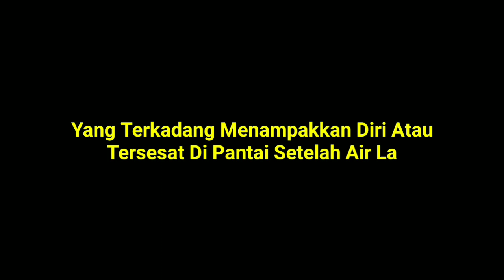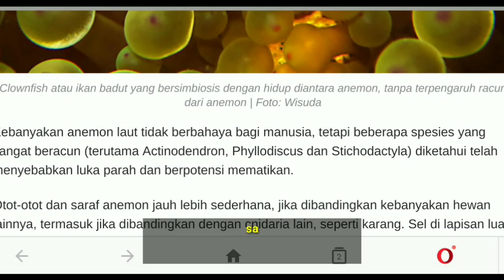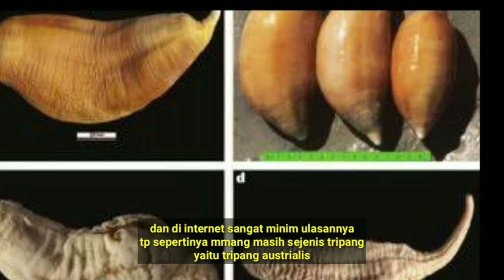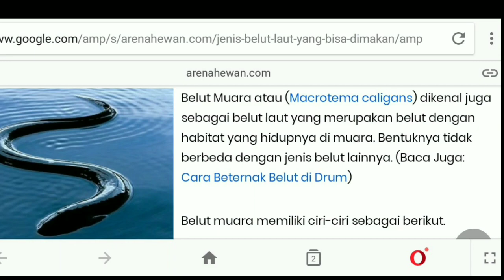BEBERAPA HEWAN ANEH MISTERIUS DI PANTAI PULAU RUKUI TAMIANG MENGERIKAN, BERBAHAYA KAH..??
More Another :
Jadi, mahluk apakah yang ditemukan di pantai Aceh Tamiang Pantai Pulau Rukui akibat belut tripang mentimun laut anemon ular berbisa  hewan misterius di pantai mirip lintah pacet pacat
Makhluk misterius di pantai Aceh Tamiang Pantai Pulau Rukui belut tripang mentimun laut anemon ular berbisa  hewan misterius di pantai mirip lintah pacet pacat Beritagar
Seorang pakar biologi menduga makhluk misterius di pantai Aceh Tamiang Pantai Pulau Rukui, Aceh Tamiang Pantai Pulau Rukui itu adalah Aplatophis chauliodus atau belut belut tripang mentimun laut anemon ular berbisa  hewan misterius di pantai mirip lintah pacet pacat Foto belut tripang mentimun laut anemon ular berbisa  hewan misterius di pantai mirip lintah pacet pacatfoto yang diunggah Desai itu membuat banyak orang sontak penasaran melihat hewan aneh dan belut tripang mentimun laut anemon ular berbisa  hewan misterius di pantai mirip lintah pacet pacat
10 Hewan aneh yang terdampar di tepi pantai, bentuknya belut tripang mentimun laut anemon ular berbisa  hewan misterius di pantai mirip lintah pacet pacat
Hewan aneh juga pernah terdampar di lepas pantai California, AS pada belut tripang mentimun laut anemon ular berbisa  hewan misterius di pantai mirip lintah pacet pacat biologi meyakini makhluk itu adalah seekor belut berjenis fangtooth belut tripang mentimun laut anemon ular berbisa  hewan misterius di pantai mirip lintah pacet pacat

SELAMAT DATANG DI CHANEL BANG MUSLIM GAES
Disini Bang Muslim Bukan Mau Sok Pamer, Sok Ekist, Sok Pinter, Atau Sok Mau Jadi Guru..
Tapi Cuma Pingin Berbagi Saja, Sapa Tau Bisa Bermanfaat Buat Sesama, Terutama Buat Saya Sendiri Gaes..

TAPI.
DILARANG KERAS MENGAMBIL SEBAGIAN ATAU KESELURUHAN VIDEO INI TANPA SEIZIN DARI BANG MUSLIM corps..
All Licenced By Ahmadi Muslim / Bang Muslim
SECARA BIKIN / EDIT VIDEO ITU NGGAK GAMPANG LHO GAES... Belajarlah Menghargai Usaha dan Kerja Keras Orang Lain...
Oke, Happy Wacthing, and Have A Nice Lesson To Learn..